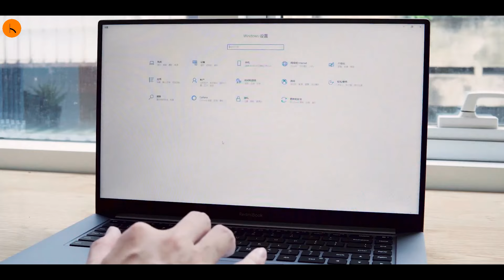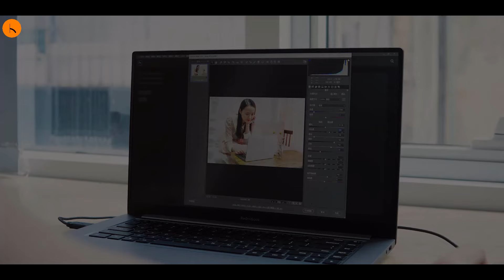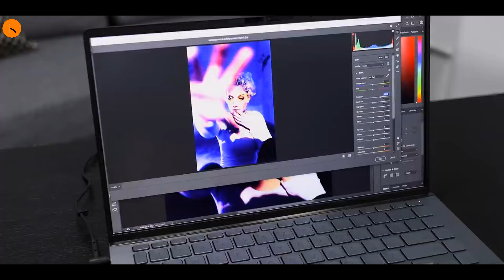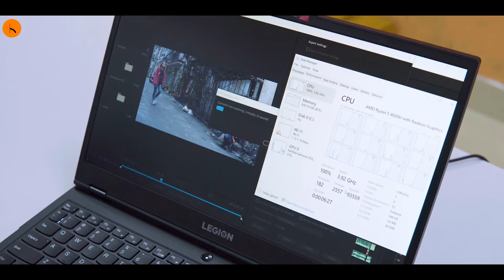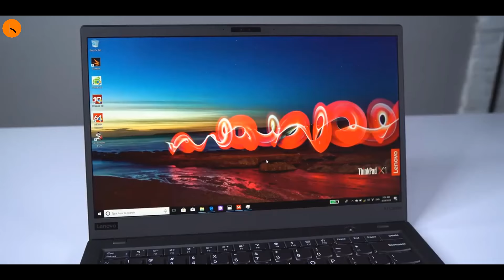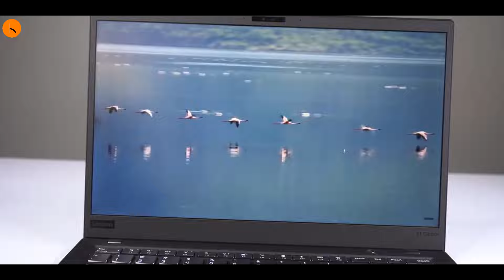5 Dòng Laptop chuẩn màu dành Cho dân thiết kế đồ họa 100% sRGB | Laptop làm đồ họa | laptop gaming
5 Dòng Laptop chuẩn màu dành Cho dân thiết kế đồ họa 100% sRGB  | Laptop làm đồ họa | laptop gaming
Thông tin chi tiết lap top: